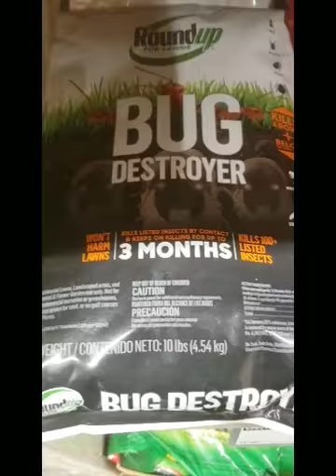Protection from ants and other crawling bugs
This is the reason why ant mounds develop on lawns.